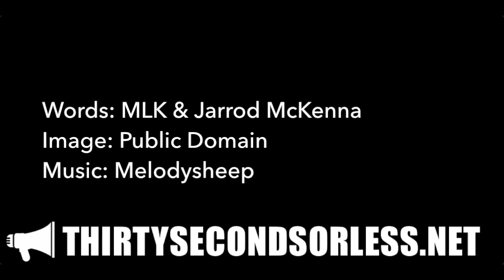I Still Have A Dream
Words: Martin Luther King, Jr. & Jarrod McKenna
Image: Public Domain